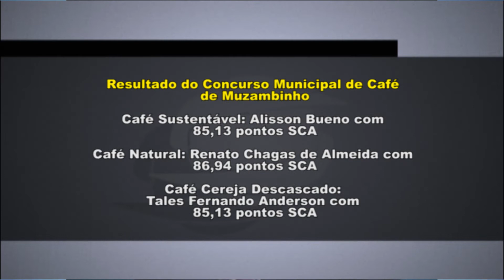Concurso Municipal de Muzambinho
O vice-presidente da Copervitae, Alisson Rossi, venceu a categoria café sustentável do Concurso Municipal de Muzambinho. Assim como Nova Resende outros municípios da região estão fazendo as suas finais antes da Semana Intenacional do Café que acontece na próxima sememana.